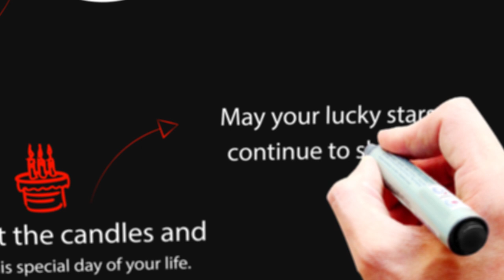Happy Birthday Arushi